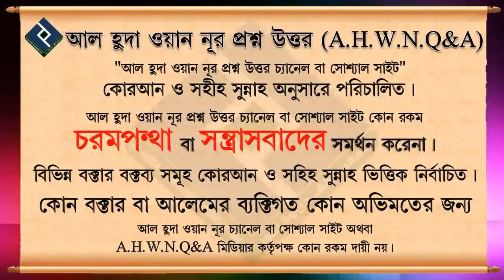হারানো যৌবন শক্তি ফিরে পাওয়ার আমল গুলা কি কি ᴴᴰ┇শাইখ আজমল হোসাইন মাদানী